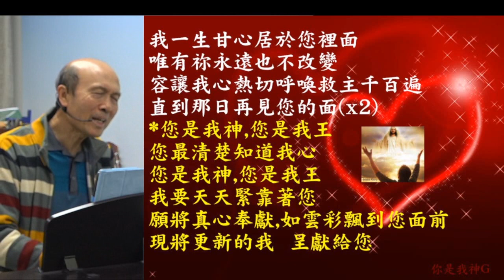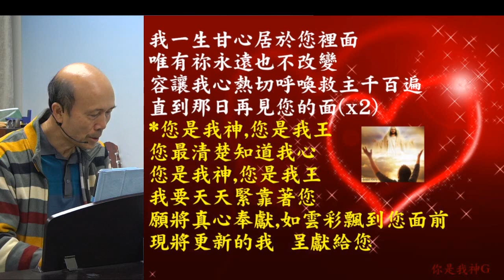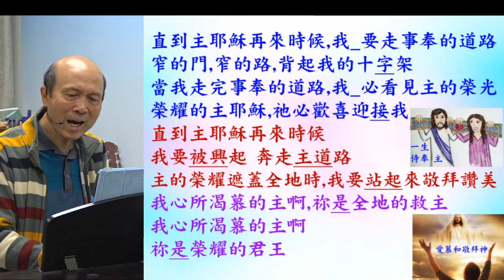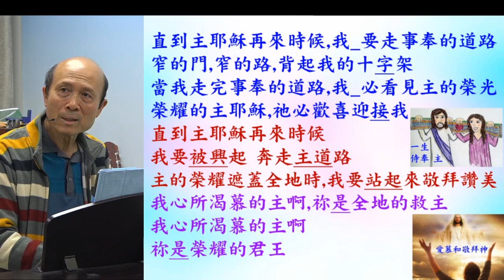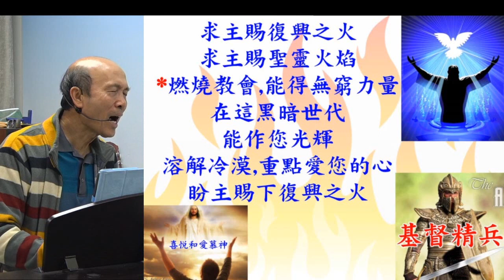葉牧師帶領敬拜帶領弟兄姊妹進入神強烈的同在 2024.01.21 (詩歌: 1. 您是我神; 2. 直到主耶穌再來時候; 3. 我要建立一群大能子民; 4. 求主賜復興之火 )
1. 與主的關係：怎樣建立與主相愛的關係，怎樣從主的愛得力，怎樣深信神的供應和計劃。
2. 處理生命：怎樣不被人、罪、負面思想情緒和潛意識、婚姻和生活的問題、和侍奉的問題影響。
3. 進入不同層次的侍奉：侍奉可以由簡單的生活見證，到建立別人的靈命，或進入策略性的侍奉。

《輕鬆得勝》的特色：
1. 一目了然：簡單知道怎樣處理和發揮生命。
2. 有實際可行的方法：我和很多人曾20年實際地應用。
3. 可以輕鬆喜樂地得勝：可以在恩典中輕鬆喜樂地處理任何問題，不需要在壓力下成長。因為耶穌的軛是容易的，而神喜悅我們任何真心的努力。
4. 活出《輕鬆得勝》並不太難：處理和發揮生命並不是遙不可及。
請肯定戶口名字是：Global Fire Missions Ministries Limited.